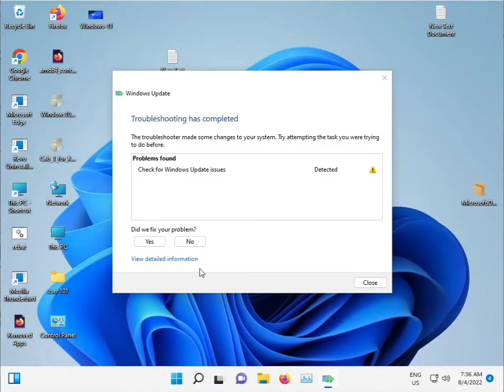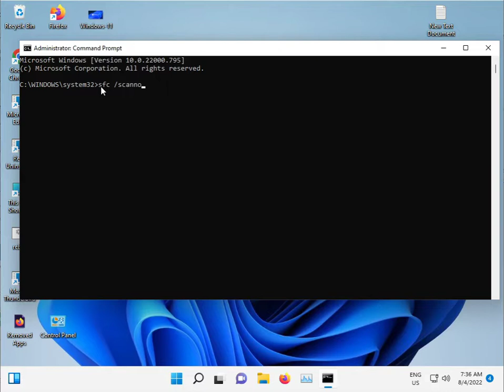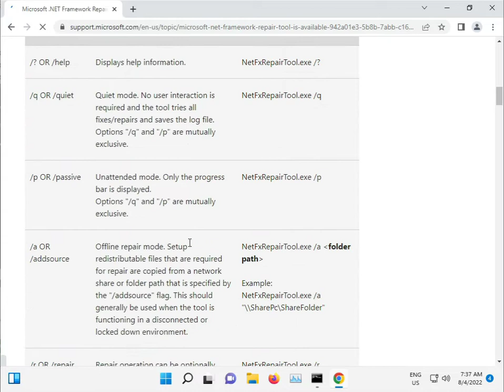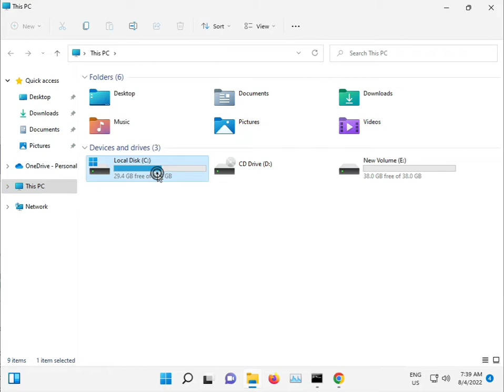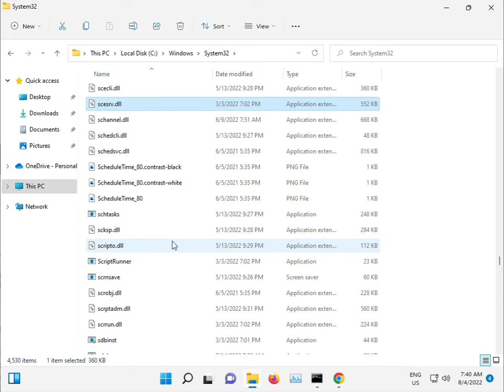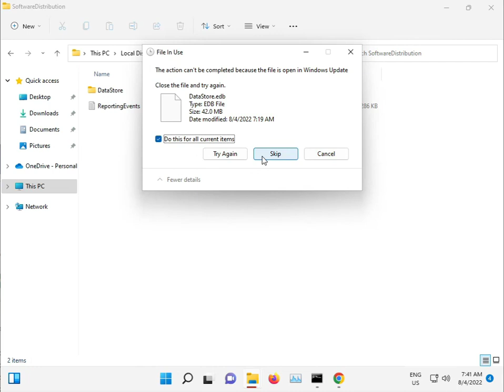How to fix Windows update error 0x8007023e windows 10 or 11